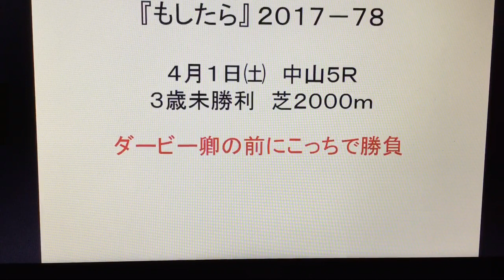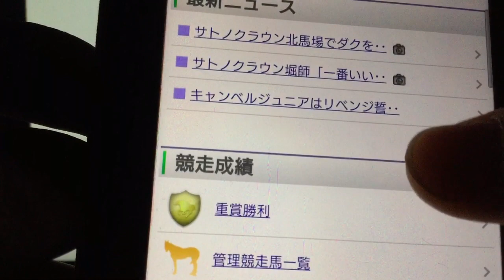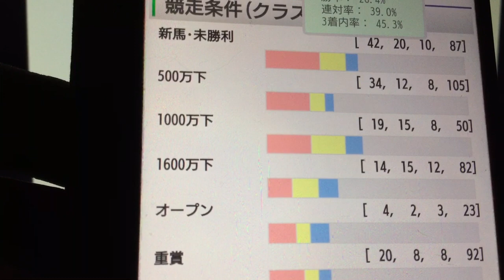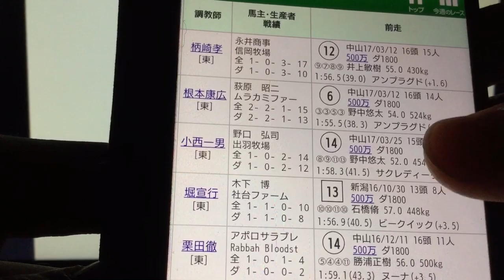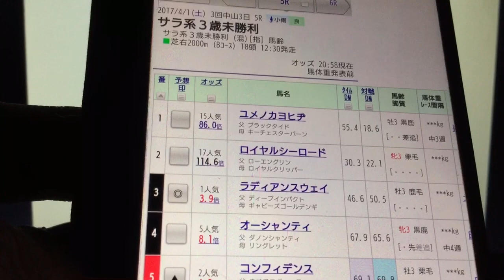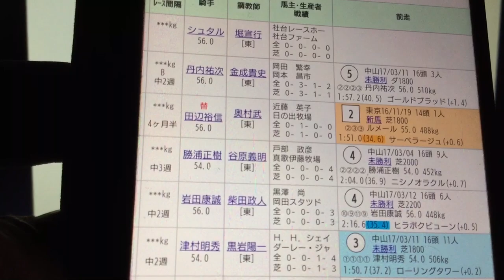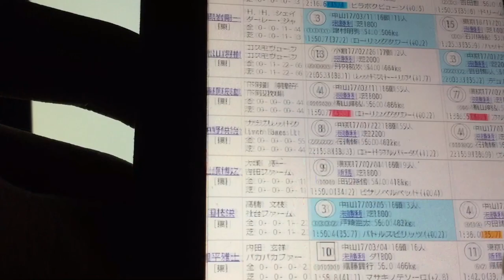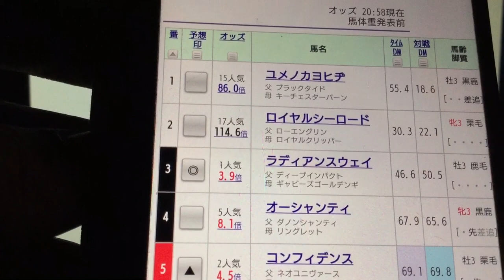『もしたら』勝手に勝負レース5th2017-78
ちょっと買ってみよっかな。。シュタルケ！